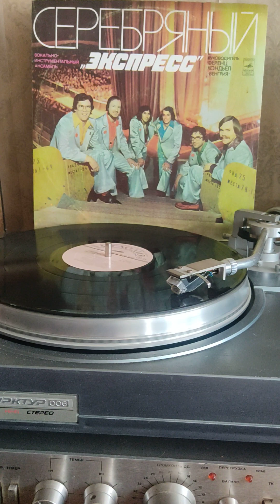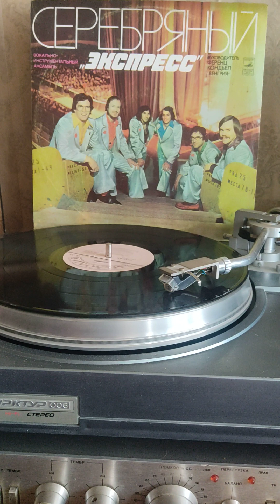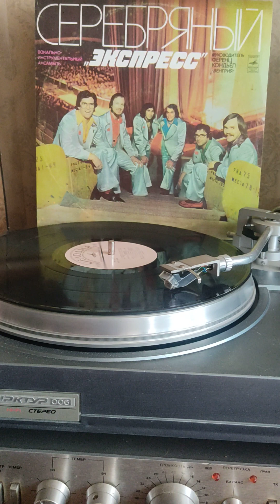Экспресс губная гармоника 1980г.